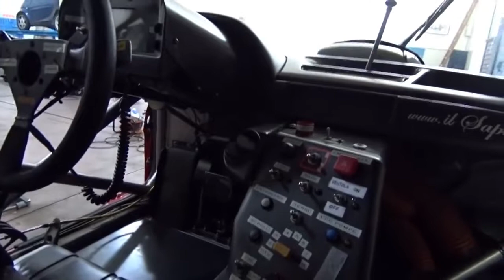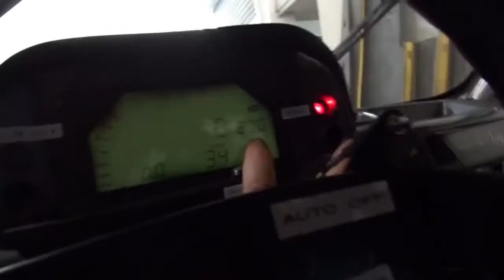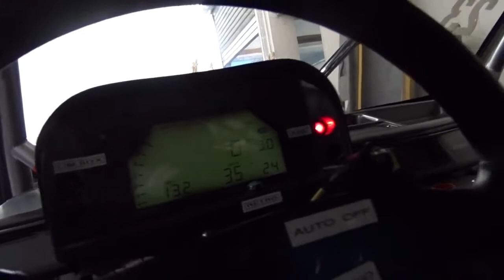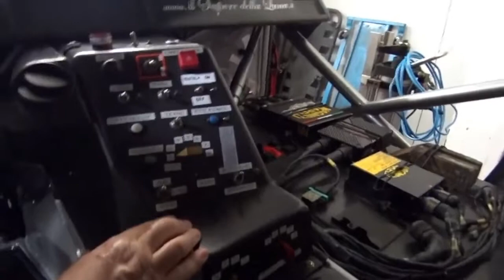Alfa Romeo 155 DTM 1996 Review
Amazing sound - go to 13:00 to hear the engine!!